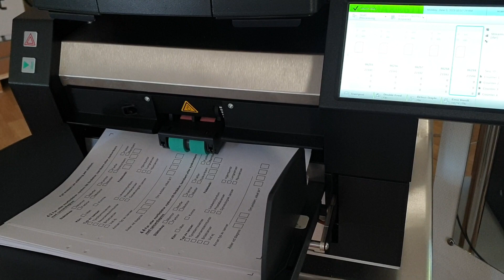Scanning, pausing, restarting scanning on Inotec Scamax 6x1!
Scanning, pausing, restarting scanning on Inotec Scamax 6x1! As a very experienced scanner operator, I think that this scanner handles pauses very well!! Most of the times I don't have to open the scanner and place the paper back on the hopper after a paus during scanning, which is very nice!!